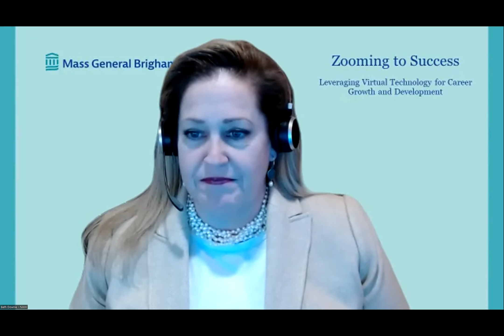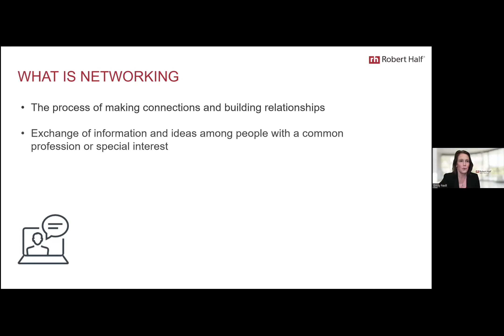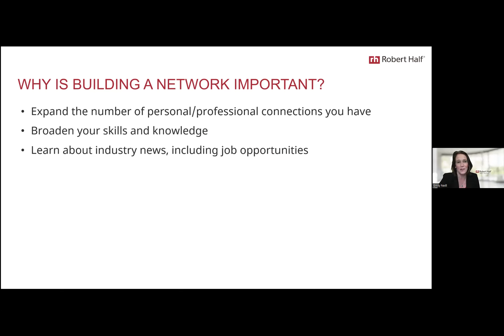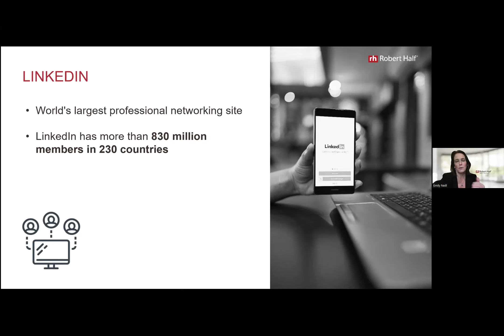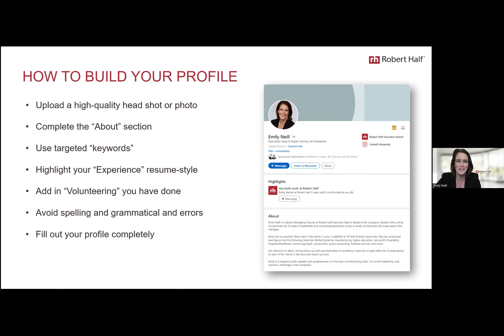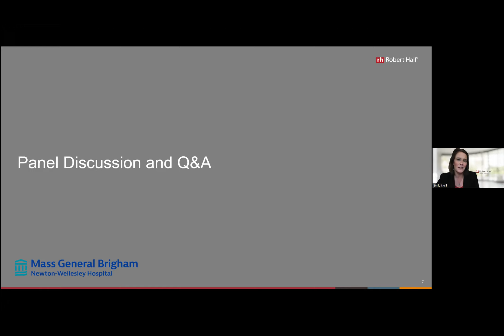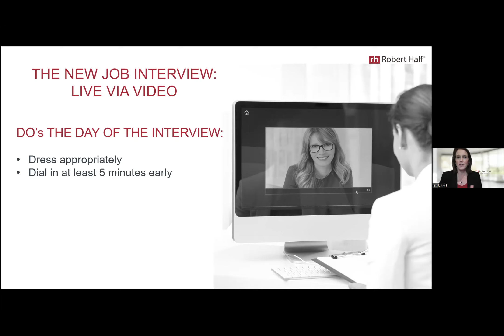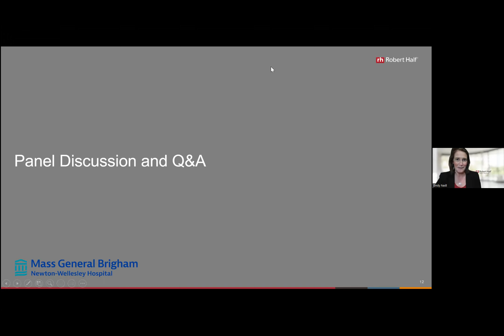Zooming to Success: Leveraging Virtual Technology for Career Growth and Development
7:00 - 8:00 p.m.

Learn tips and strategies to boost your career using modern technology. Topics include virtual networking, leveraging online platforms such as LinkedIn, and mastering the virtual interview to land the job.

Free, Virtual Event for All Ages and Career Levels

Co-hosted by the Newton-Wellesley Hospital Workforce Development Council and the NWH Board of Advisors